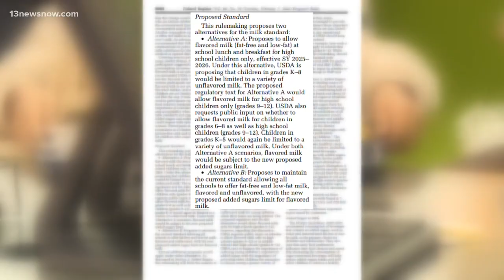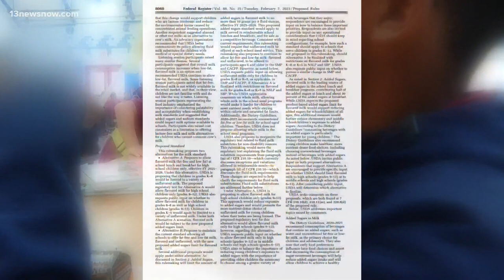Proposal to ban flavored milk in schools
Will chocolate milk be banned in schools? The Department of Agriculture (USDA) is considering removing flavored milk from elementary schools. The concern is the amount of added sugars in children's diets. Dana Smith has details on the proposal.